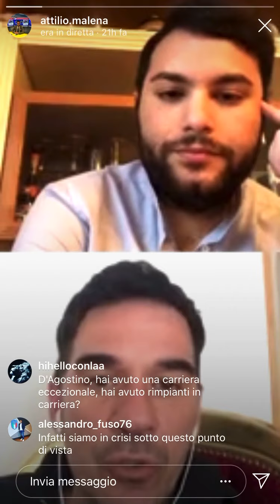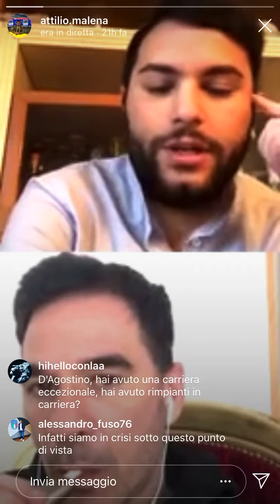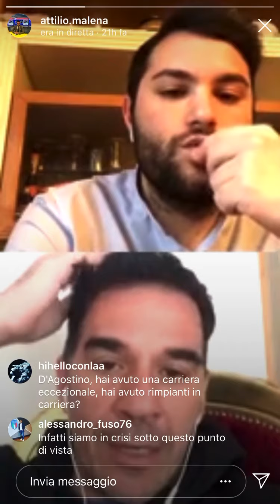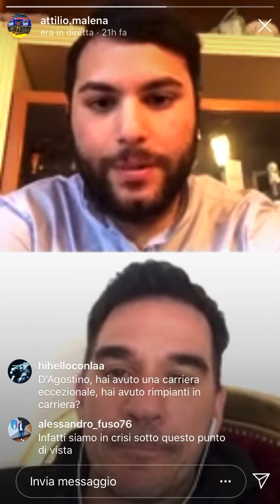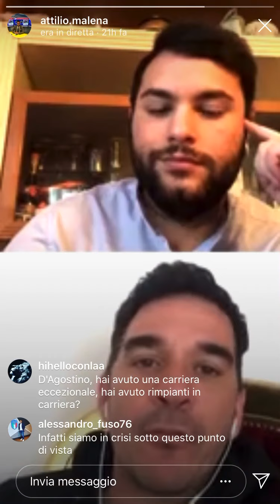CHIACCHIERATA CON GAETANO D’AGOSTINO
Lo scudetto con la Roma di Capello, l’attaccamento a Messina, il no al Napoli, i quattro anni di Udine: chiacchierata con Gaetano D’Agostino